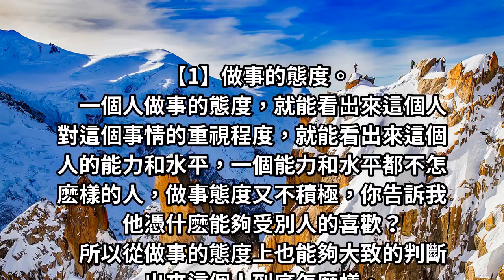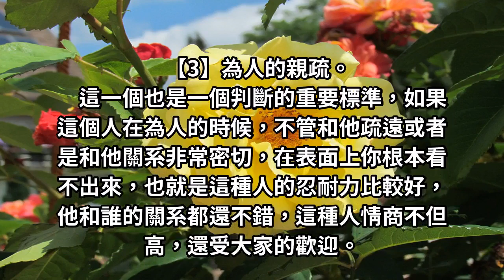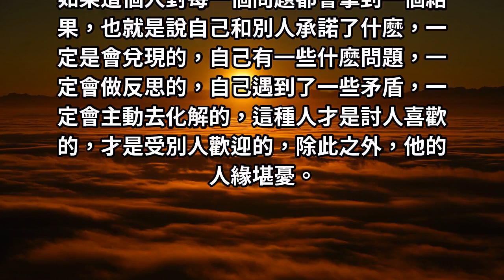想要受歡迎嗎？先來看這五點再說！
看一個人受不受歡迎，就看他和別人說話的語氣，如果語氣當中不斷帶著指責，不斷的帶著自己的情緒...